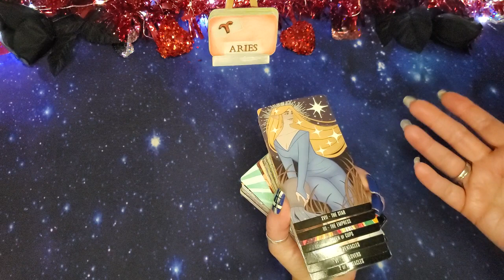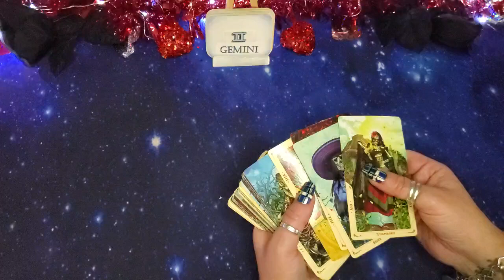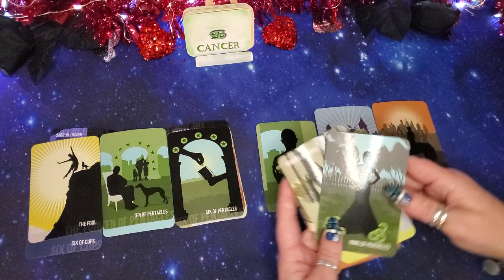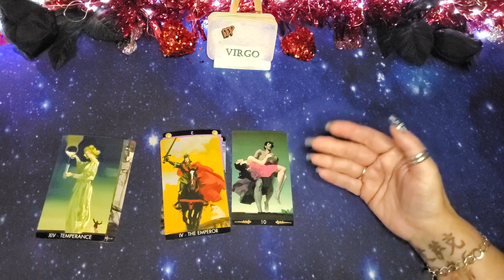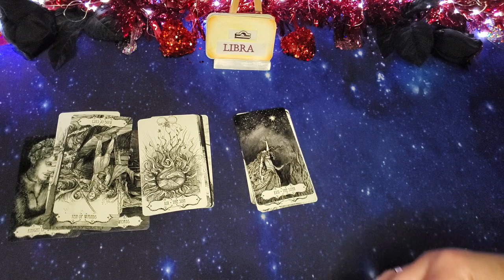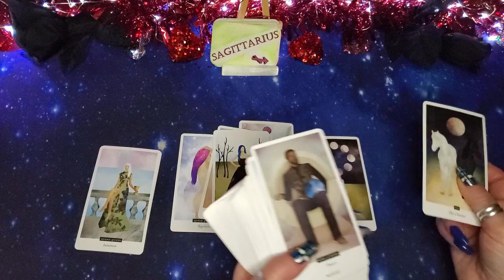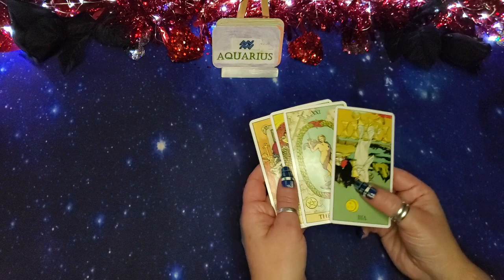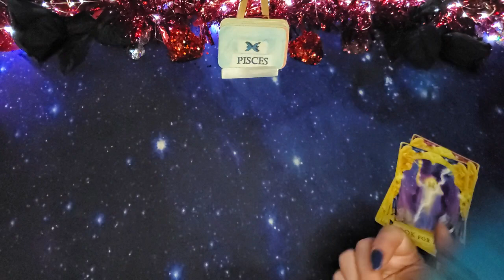HOW THEY FEEL! ALL SIGNS☆ ♡TIME-STAMPED♡ ELEMENTAL QUICKIES & LOVE VIBES ARIES-PISCES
TIMESTAMPS~ HAVE A BLESSED DAY ALL!  :) WE APPRECIATE YOU!
ARIES 1st

TAURUS 8:40

GEMINI 14:36

CANCER 24:02

LEO 32:56

VIRGO 40:58

LIBRA 51:30

SCORPIO 1:02:22

SAGITTARIUS 1:11:01

CAPRICORN 1:20:38

AQUARIUS 1:27:58

PISCES 1:34:32

DECKS USED:

Cyrstal Says Oracle deck (all the answers) ~ VLOVECRYSTALS~ Etsy
JukeBox Love Oracle ~ VLOVECRYSTALS~ Etsy
53 Shades of Love Oracle by VLOVECRYSTALS~ Etsy
Yes/No oracle cards~Windows of the Soul ~EtsyThePsychicPhoenix
Scandalous Oracle by LevelUpOracleShop ~Etsy
Who's Who by LevelUpwith chastity.com or Etsy (as above)
WTF is the Problem Oracle By FireWitchOracleTarot ~ Etsy
Between The Sheets By FireWitchOracletarot ~ Etsy
Birthday Tarot: yes/no major arcana (oracle aid) etsy shop is Kissesfromibiza
Between the Sheets "oracle deck" FireWitchTarot ~ Etsy
Mixed Emotions FirewitchTarot ~Etsy
Dope Ass Empress OG Edition FireWitchTarot ~ Etsy

Spirit Within Tarot ~Steven Bright Amazon
Ferenc Pinter ~ Amazon
The Field Tarot ~ Hannah Elizabeth Fofana ~ Amazon
Ragtime Tarot~GildedGiftBoutique ~ Etsy
Universal Fantasy Tarot Paoblo Martinello Lo Scarebeo ~Amazon
The Voice of Tarot ~Vox Arcana -Amazon
Shadow Light Tarot ~ Eric Tecce
Star Spinner Tarot small deck~ Amazon
The Artists's Inner Vision Tarot ~ Amazon
The Urban Tarot ~ Amazon
Good Karma tarot ~ Amazon
Tarot of the Divine ~ Yoshi Yoshitani on Amazon
Golden Art Nouveau Tarot reg size and small ~ Amazon
The New Rider Tarot Collection sepia ~Amazon
The Moon & Stars Tarot~Jayne Wallace-Amazon
Disney Villians~ Amazon
Mary-El Tarot 2nd Edition~ Marie White on Amazon
The Fountain Tarot~ Amazon
Tarot of Oppositions Lo Scarebeo;Pierluca Zizza
Broke Bitch Tarot trainer deck~BackPorchMagick on Etsy
Tarot De La Nuit ~ Amazon
The Truth Tarot ~GildedGiftBoutique ~ Etsy
Tarot of the Sweet Twilight -Cristina Benintende Lo Scarabeo
Radiant Rider-Waite
Tarot at the end of the Rainbow~ David Corsi